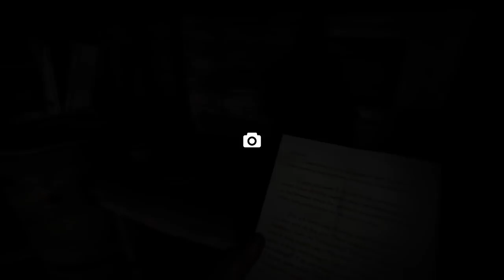Outlast That Like Button! | SENZU SCREAMS | Krillin Plays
Get your filled up on SenzuScreams! The Krill Master tries to see if he's got enough Senzu Beans to Outlast2 much of this horror! Senzu Screams is recorded live on Thursdays at 2PM CST this month @